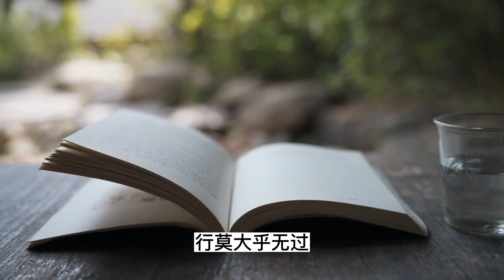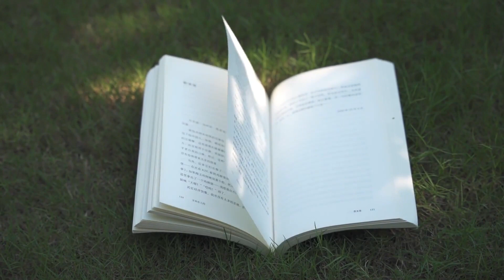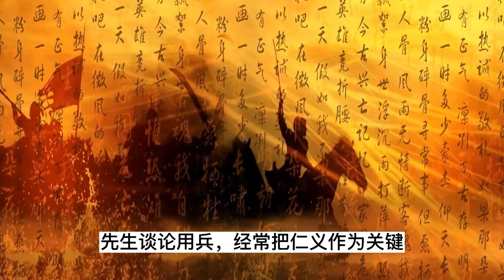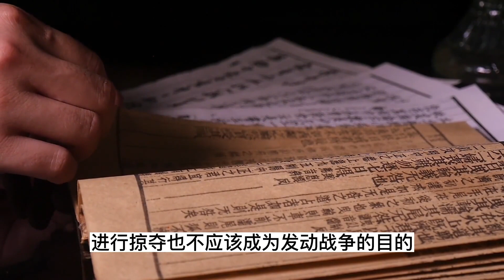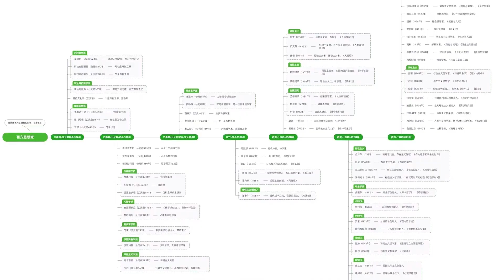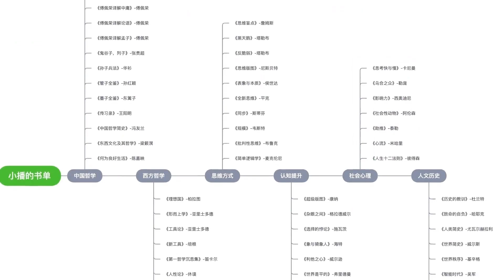战争的目的是什么？孙子兵法和荀子兵法在这一思想上是一致的【小播读书】